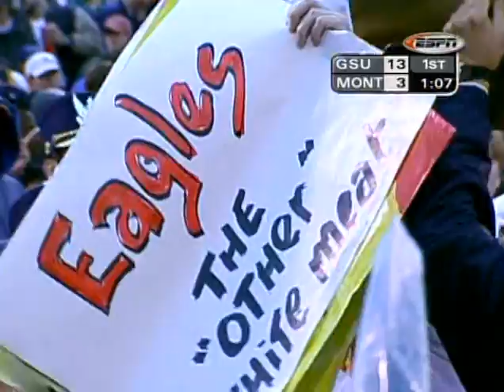2000 I-AA National Championship - Georgia Southern vs Montana